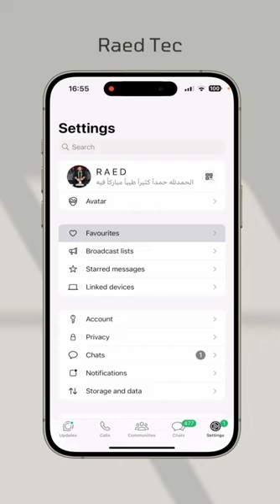في الواتسب تقدر تفضّل أشخاصك اللي تتواصل معاهم بشكل يومي بحيث تقدر تكلمهم بسهولة👏🏻😍